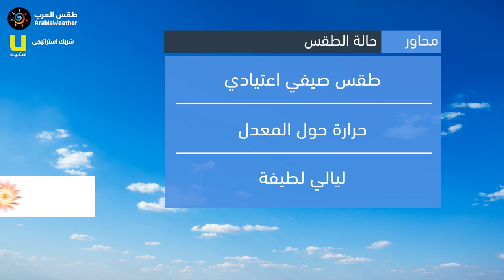طقس العرب - الأردن | النشرة الجوية الرئيسية | الإثنين 2020/8/17